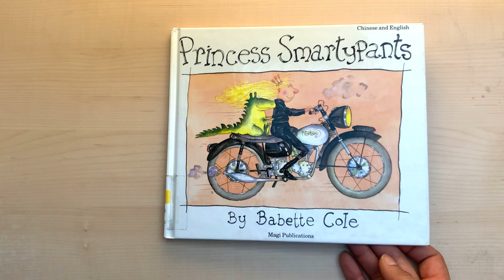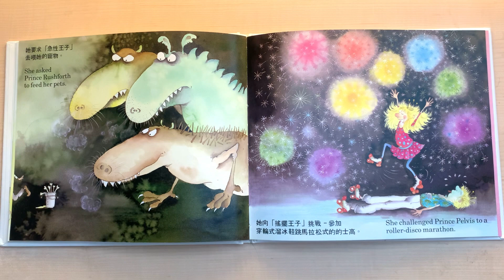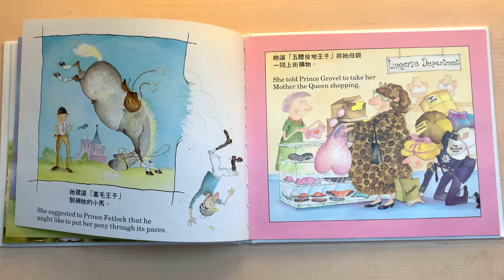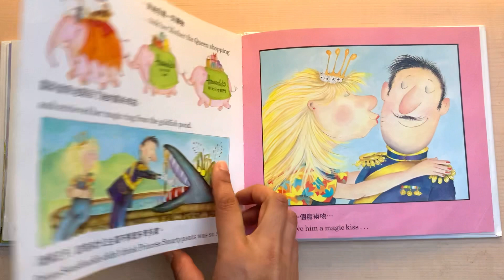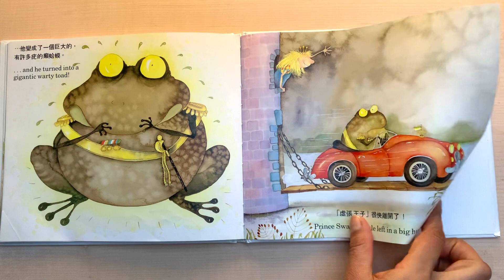Princess Smartypants | Chinese words | English read aloud | British accent | Learn English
Princess Smartypants Written by Babette Cole

Chinese characters and English - read in British English

Princess Smartypants does not want to get married. She enjoys being a Ms. But being a rich and pretty princess means that all the princes want her to be their Mrs. Find out how Princess Smartypants fights to preserve her independence in this hilarious fairy-tale-with-a-difference.